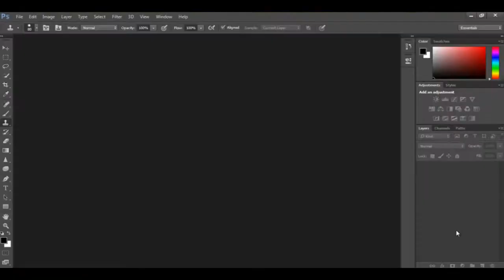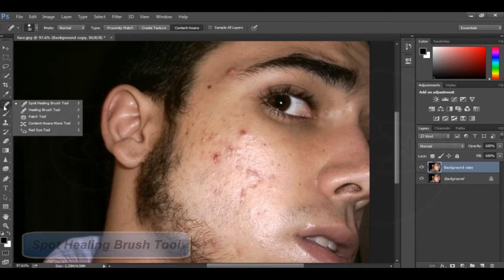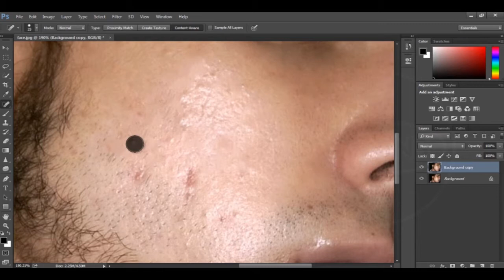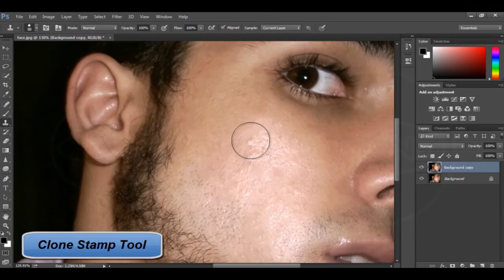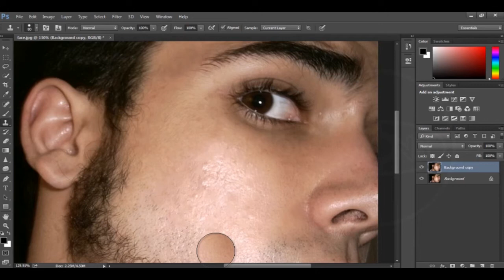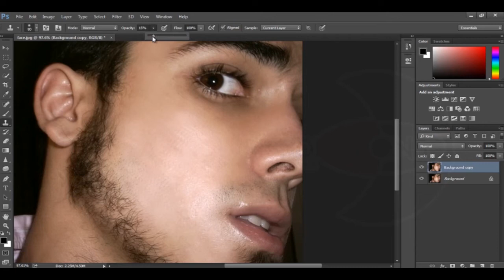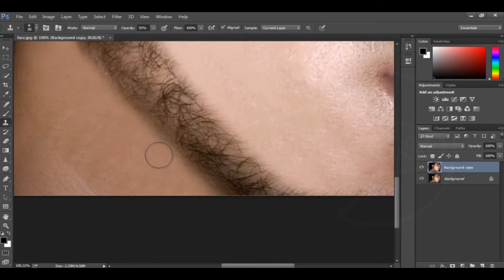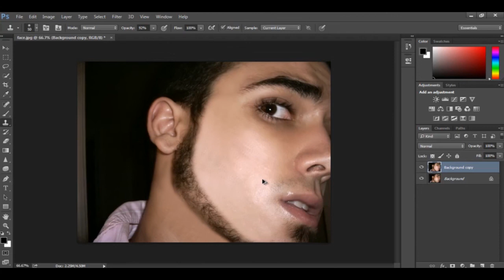Graphic Designing සිංහලෙන් Lesson 11 (Spot removing and Smoothing)